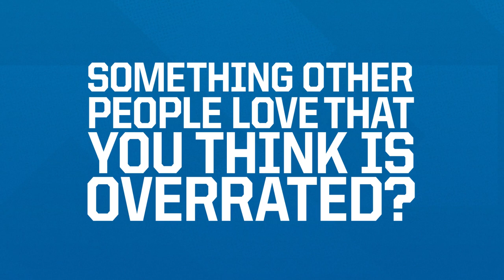Notecard Questions with David Montgomery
Get to know the newest Detroit Lion, David Montgomery!